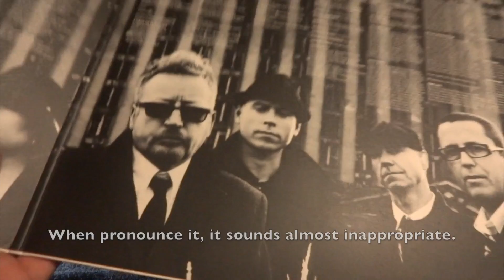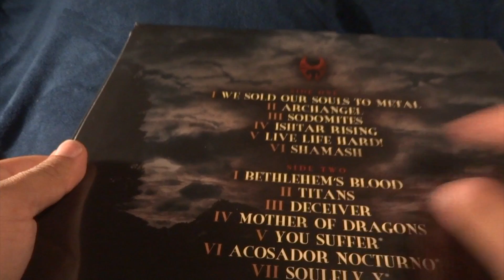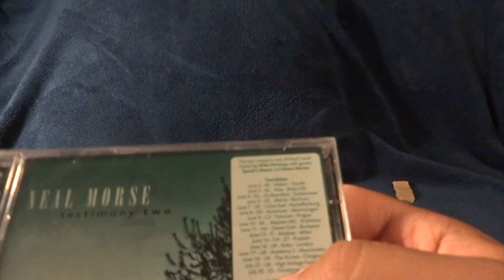Post lady brought me something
I got some some nice stuff.